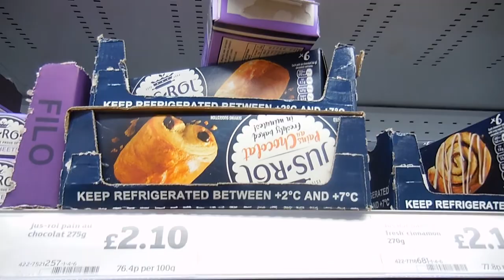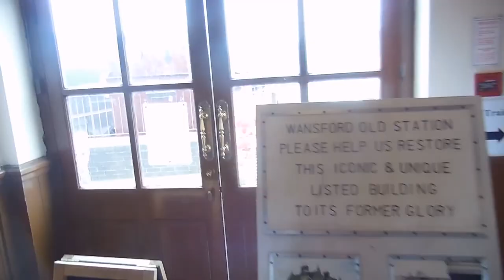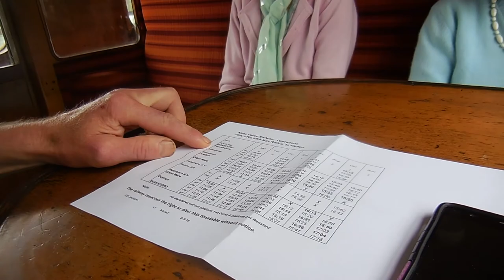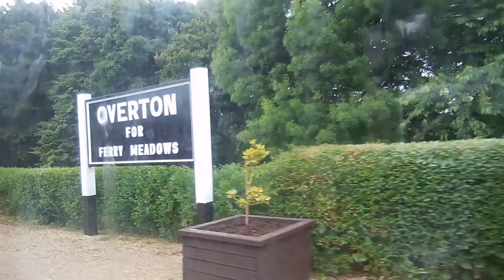KISSGOODBYETOMS VLOG DAY 23 | STEAM TRAIN DAY